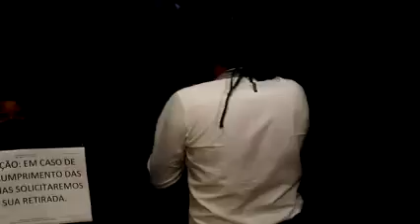Paulinho Mocelin - Camionete Branca (AO VIVO)